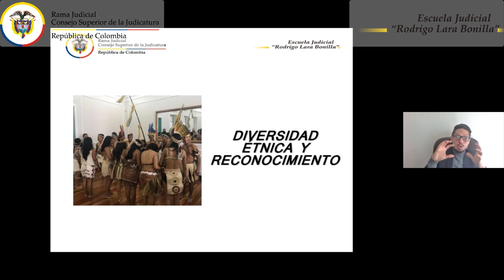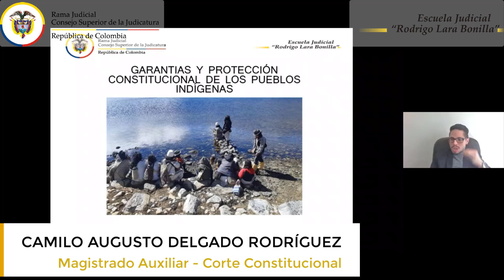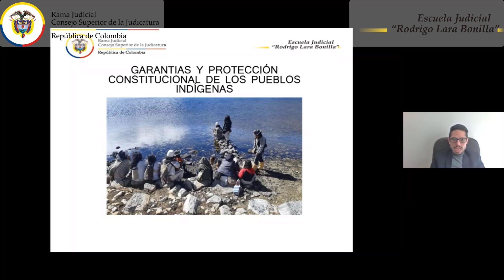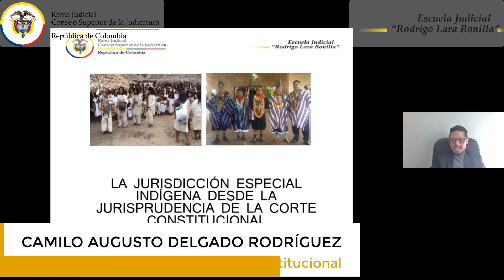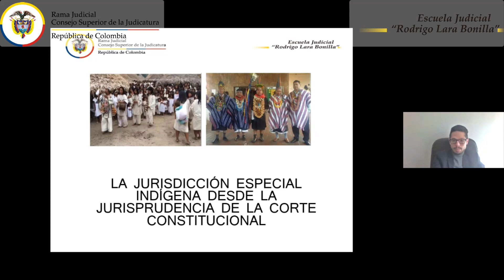DIVERSIDAD ÉTNICA Y RECONOCIMIENTO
DIVERSIDAD ÉTNICA Y RECONOCIMIENTO: DEBATES CONTEMPORÁNEOS SOBRE JURISDICCIÓN ESPECIAL INDÍGENA DESDE LA JURISPRUDENCIA DE LA CORTE CONSTIRUCIONAL